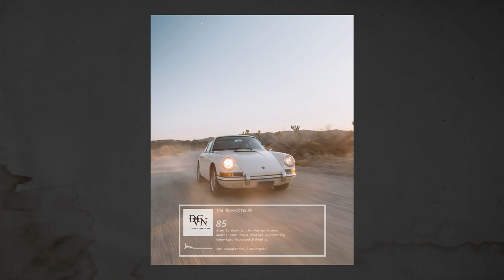[무료비트] 베이스로 리드하는 Chill lofi 재즈붐뱁비트 / Chill and Smooth Mick Jenkins x Saba type beat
🔓  Home Coming
🔓  BPM 85
🔓  Prod.  the Rawmatter99 of DVCN

      DVCN
      the Rawmatter99
      Monetgold
      Sun gin

💾 USAGE 💾

The free version of this beat is available for non-profit.

mac miller type beat isaiah rahsad type beat mick jenkins typebeat
jid type beat kendrick lamar typebeat jazz type beat oldschool typebeat
griselda type beat Boldy james type beat Alchemist typebeat j.cole type beat